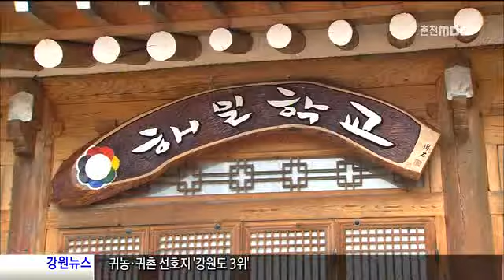춘천MBC뉴스 아침:춘천]인순이 다문화 대안학교 개교